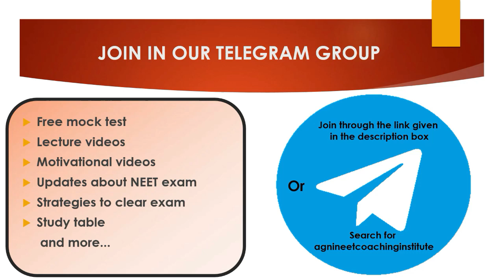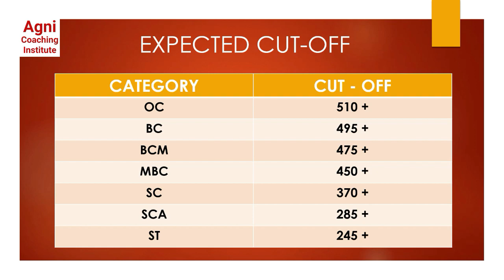||EXPECTED CUT-OFF OF NEET 2021 IN PRIVATE COLLEGE (GOVT. QUOTA )|| AGNI COACHING INSTITUTE ||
OR
SEARCH FOR AGNI COACHING INSTITUTE

KEY ANSWER RELEASED SOON#NEET 2021: ANSWERS KEY UPDATE#TOP 10 MEDICAL COLLEGES IN TAMILNADU#NEET KEY ANSWERS 2021#NEET 2022 CHEMISTRY EASY AND IMPORTANT TOPICS# NEET 2022 CHEMISTRY# NEET 2022 PHYSICS# NEET 2022 BIO#NEET 2022 exam date#NEET 2022 date#neetcancelled

neet 2022,
neet ug 2022,
neet 2022 toppee,
neet_ug_2022_air-1,
neet 2021,
neet ug 2021,
neet 2021 toppee,
neet_ug_2021_air-1,
#600+score
neet_2021_new _date_of_exam,
neet 2022,
neet ug 2022,
neet 2022 toppee,
neet_ug_2022_air-1,
neet 2021,
neet ug 2021,
neet 2021 toppee,
neet_ug_2021_air-1,
#600+score
neet_2021_new _date_of_exam,
Videolytics